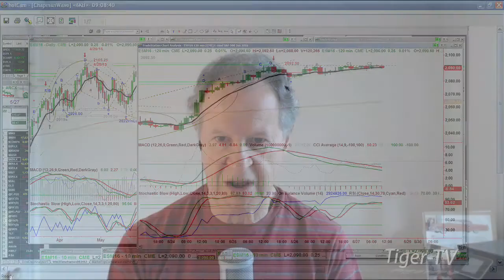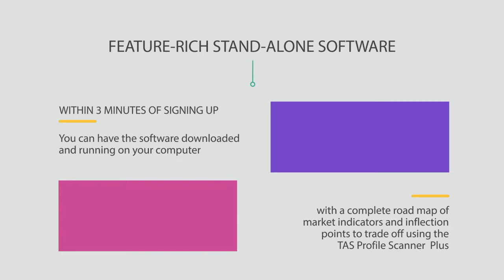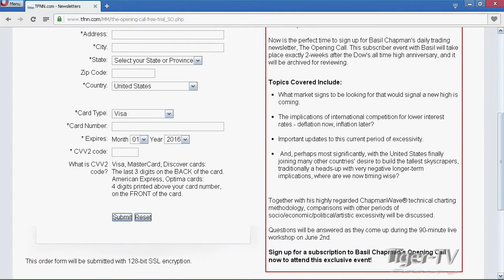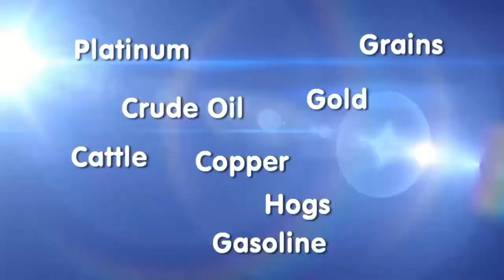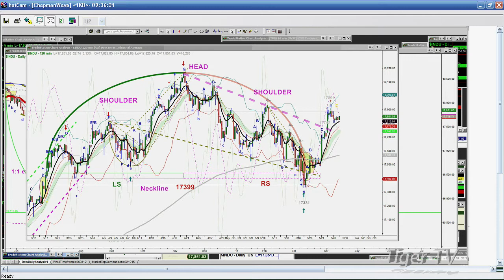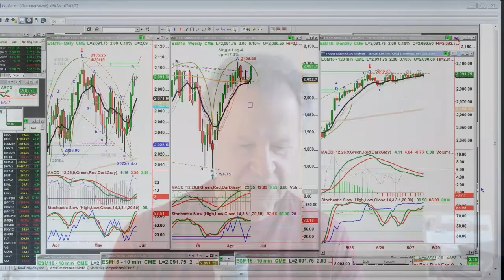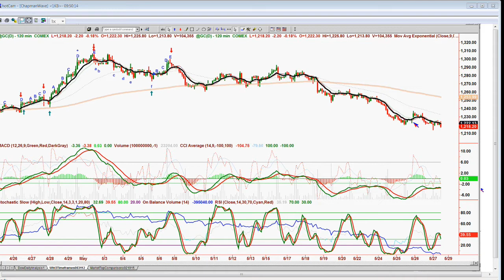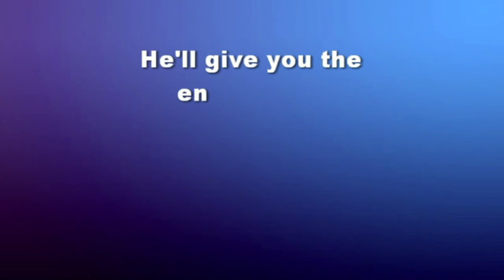May 27th Trade What You See with Larry Pesavento on TFNN - 2016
Trade What You See,  Monday through Friday at 9 am ET, as guest-host John Logan explains Gartley's, Bradley Models and Fibonacci for chart analysis.